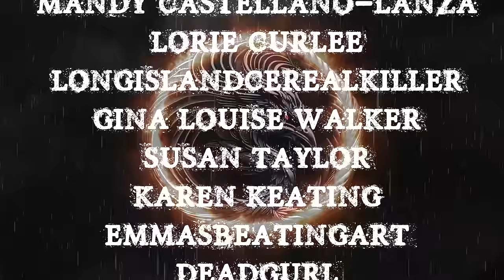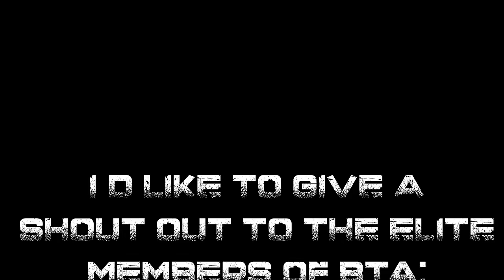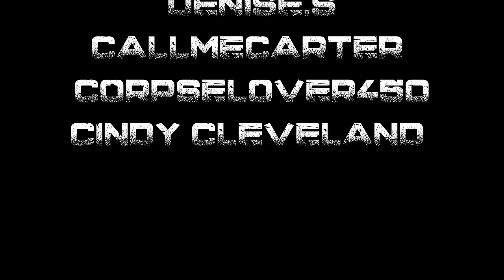TRUE CREEPY ENCOUNTERS | RAIN HORROR STORIES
TIME STAMPS-
INTRO- 00:00
S1- 01:23
S2- 03:01
S3- 07:01
S4- 28:38
S5- 34:27
S6- 34:43
OUTRO- 49:48